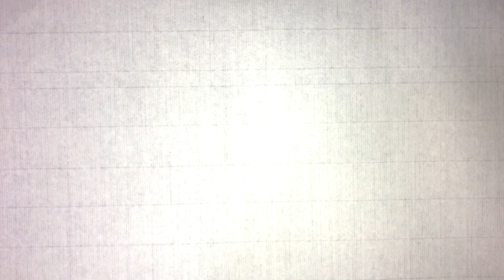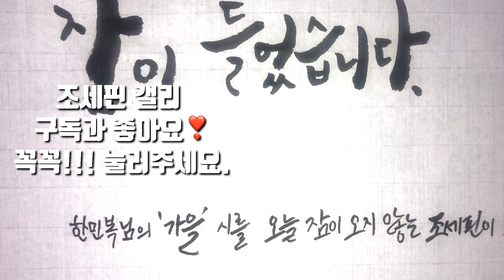[캘리그라피] 당신 생각을 켜놓은 채 잠이 들었습니다. 가을 한민복님의 시를 조세핀이 쓰다. 시쓰기 조세핀캘리 캘리 캘리그라피 Josephine calligraphy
[캘리그라피] 가을 한민복님의 시를 조세핀이 쓰다.

당신 생각을 켜놓은 채 잠이 들었습니다.

 시쓰기 예쁜손글씨 조세핀캘리 캘리 캘리그라피 Josephine calligraphy

조세핀  "감성을 표현하는 손멋글씨"
     낭송캘리그라피 창시자 최정연

시낭송, 문화관광기념품, 자아긍정확언, 피오피, 안전경고를 지향하는 크라프트/캘리그라피/예쁜손글씨/펜맨십/스피치 전문 연구 모듬으로서 `글씨 및 말씨` 교육, 디자인 용역, 재료 판매를 하며 국내외 전시회, 유투브채널, SNS, 바이럴마케팅을 통해 고속 성장 중입니다.

인천 미추홀구 경인로 343 시민지하상가 A-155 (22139) 인천 동구 송림로 지하 4 배다리 공예거리 66호(22554)